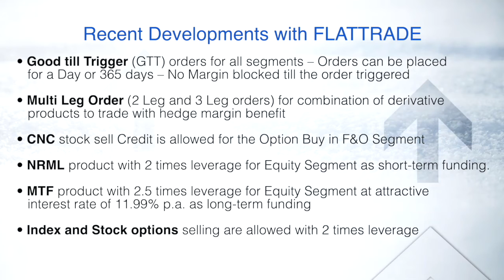Post Market Analysis - Share Market | Flattrade | 17-08-21